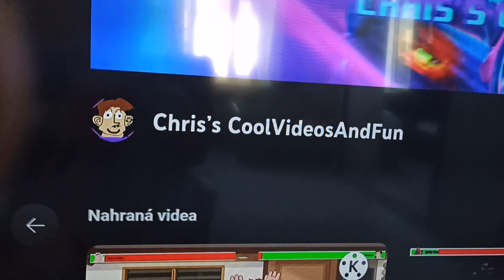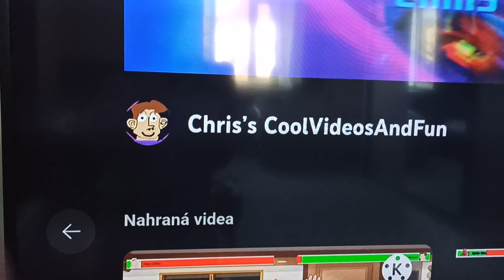samuelHorvath the goanimator rants